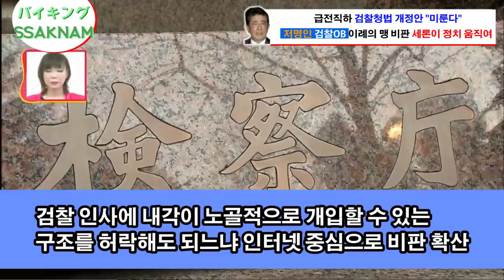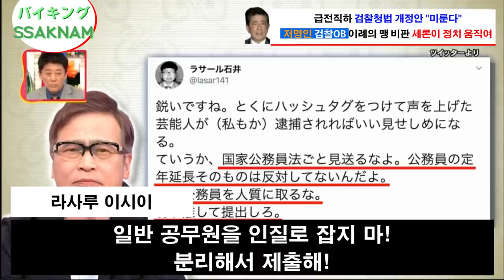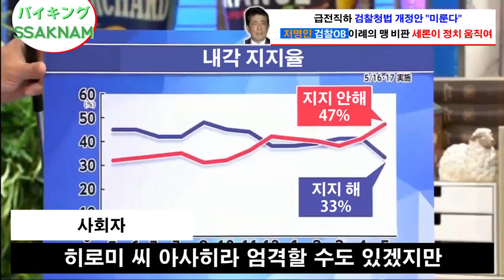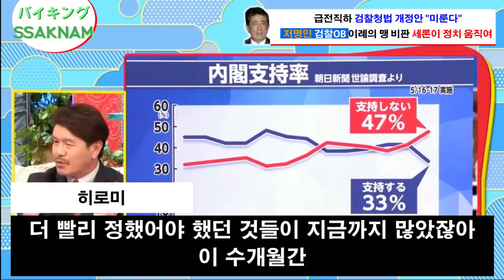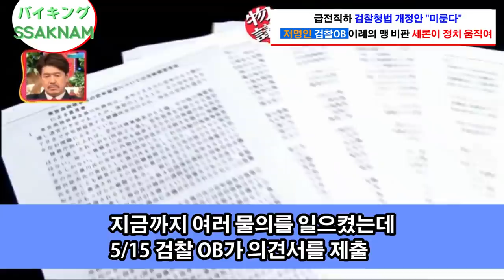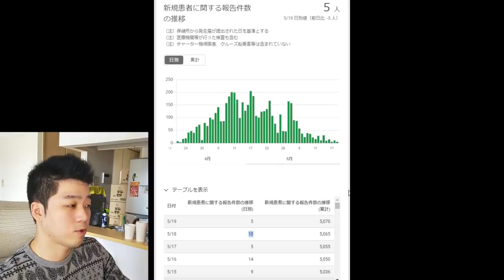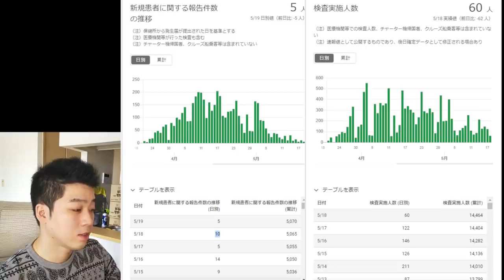아베총리 검찰청 법 한발 물러나 / 포기한다고 안했다 / 이번엔 물러난다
안녕하세요!

아베 총리가 검찰청 법 개정안 관련해 한발 물러났습니다.
이번 국회에서는 '미룬다'라고 하였는데요.

정황을 보면 정말 어지간히도 통과 싶었나 봅니다.

법안을 10개 묶음 어서 통과시키려고 하고...
법무성에서 제안한 인사라고 하고... (6개월 연장된 쿠로카와 씨)

한발 물러난 것은 그렇다 치는데 왜 다른 법안까지 미룹니까??
문제가 되는 검찰청 법만 빼고 진행하면 되지 않습니까?

세간이 잠잠해지면 다시 강행하겠다는 아베 씨의 굳은 결의가
느껴지는 부분입니다.